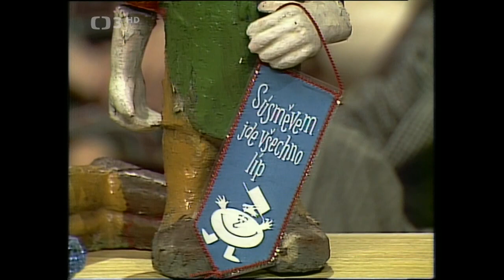S úsměvem jde všechno líp ❖ Zábavný pořad, který vznikl ve spolupráci s týdeníkem Dikobraz (1982)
▪︎Hudebně zábavný pořad, který vznikl ve spolupráci s týdeníkem Dikobraz (1982). Účinkují: J. Faltýnek, J. Molavcová, J. Císler, U. Kluková, K. Augusta, M. Švandrlík a další. Kamera S. Rašilov. Režie M. Weimann
Zábavným pořadem plným humorných scének a pěveckých čísel vás provede Jan Faltýnek. V komických scénách se můžete těšit na Karla Augustu, Jiřího Císlera, Vladimíra Hrabánka, Simonu Stašovou nebo Uršulu Klukovou. Zazpívat vám přijde například Jitka Molavcová.